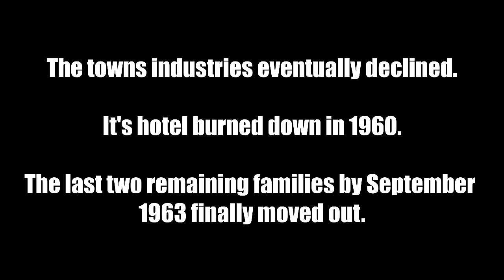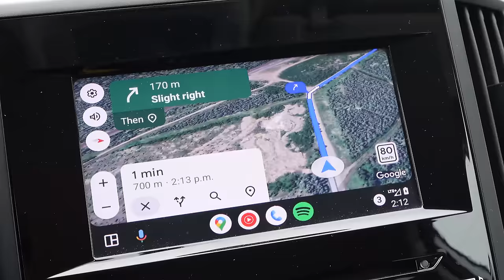Daring Expedition to ABANDONED GHOST TOWN on the Lake | YOU WON'T BELIEVE WHAT I FOUND!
In Case you missed the latest podcast go check it out!   @TheBravePodcast